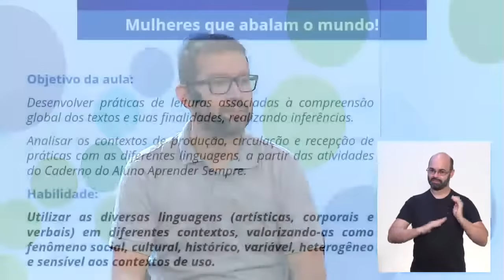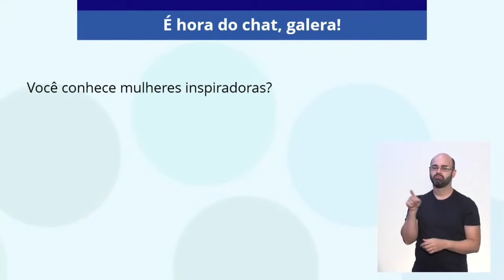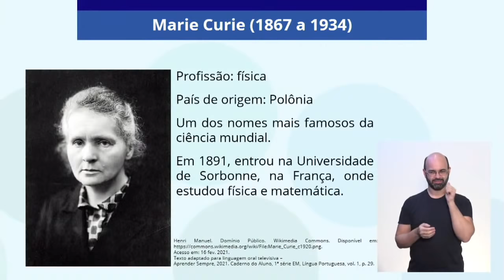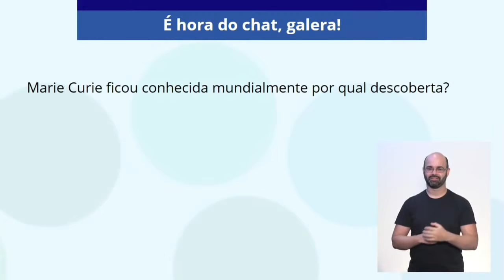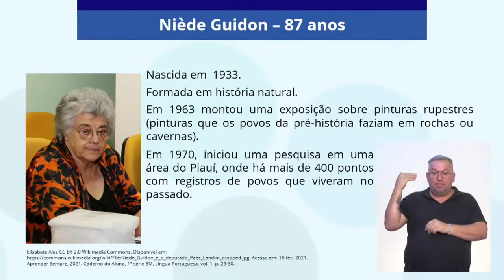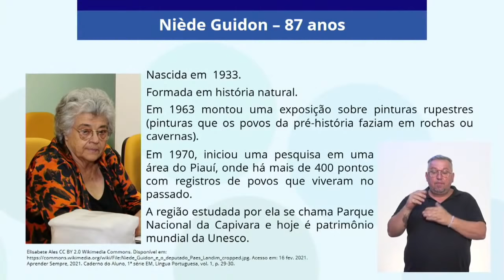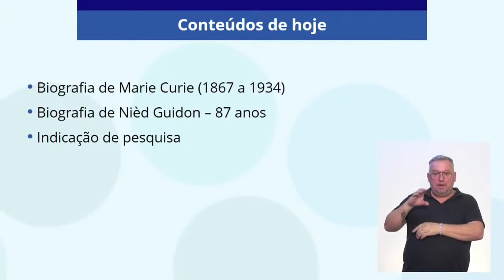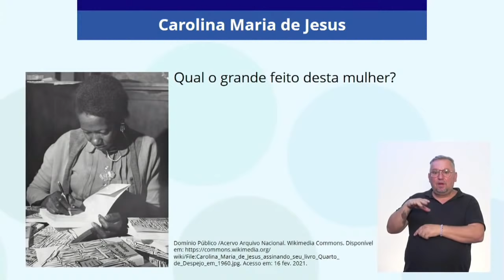09/03/21 - 1ª série EM - Língua Portuguesa - Mulheres que abalam o mundo!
Docente estúdio: Taiana Souza
Moderador: Mauro Marcel Santos de Brito